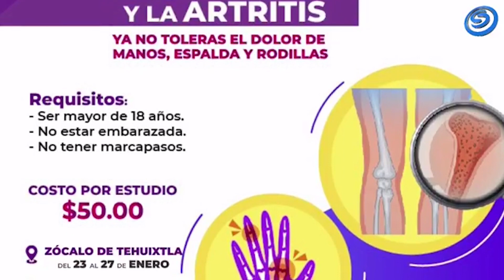CAMPAÑA NACIONAL CONTRA LA OSTEOPOROSIS Y LA ARTRITIS EN TEHUIXTLA